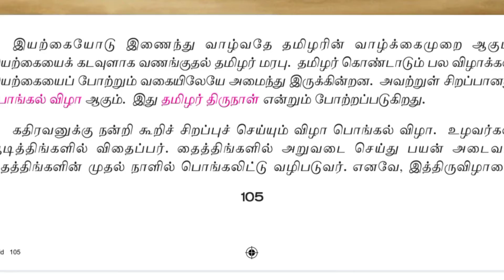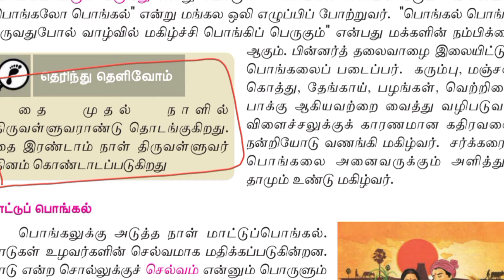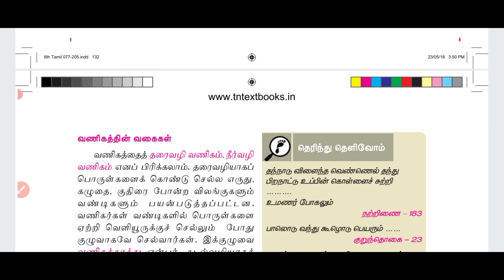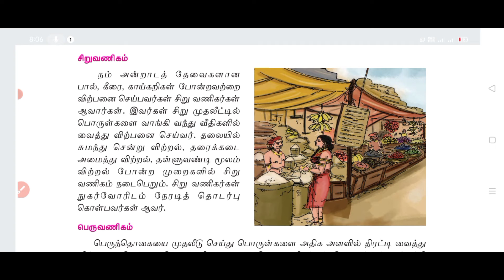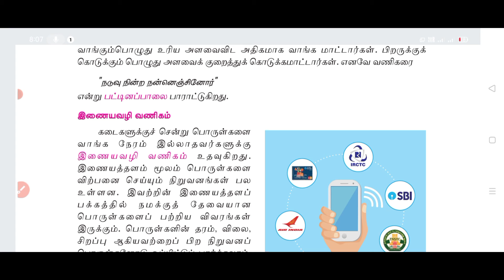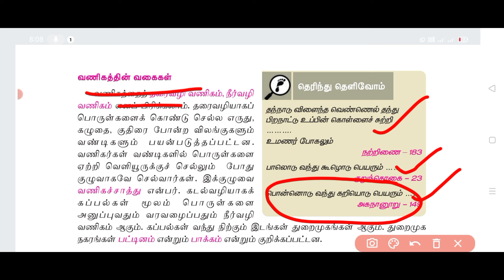TNPSC UNIT 8 | GROUP 4|தமிழ் சமுதாய வரலாறு -6th TAMIL CLASS -6#where@AVRS TNPSC ACADEMY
TNPSC GROUP 2 2 A & GROUP 4
🌟UNIT 8🌟

WEEKLY STUDY PLAN & WEEKEND TEST

UNIT 8 க்கு படிக்கவேண்டிய 9 பாடம்